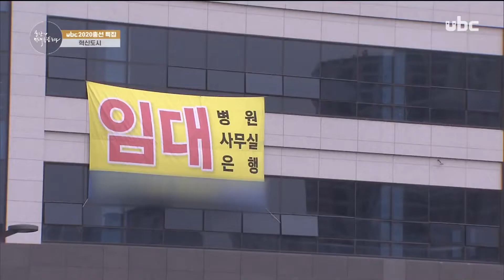2020 총선특집, 울산의 미래를 듣는다 - 박성민 20200502 ubc울산방송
2020 총선특집, 울산의 미래를 듣는다 - 박성민 20200502 ubc울산방송

4·15 총선, 울산의 민심을 잡고 21대 국회의원이 된 당선자들을
직접 만나 앞으로의 포부와 공약 이행 계획에 대해 들어보는
6주간의 연속 기획.